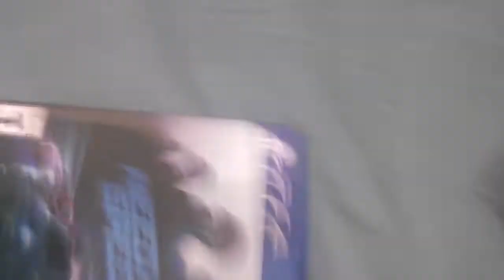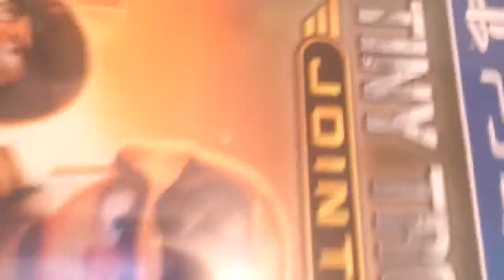July 9, 2016